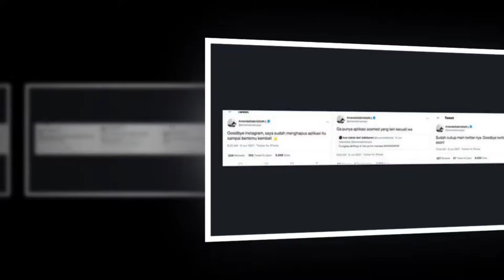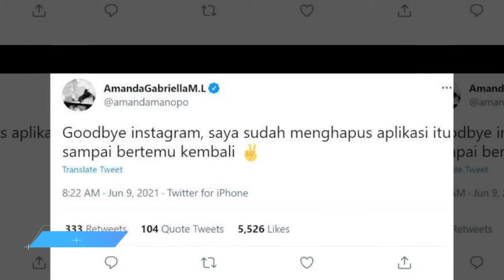Amanda Manopo Pamit dari Media Sosial, Hapus Aplikasi Instagram dan Twitter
Amanda Manopo mengumumkan bahwa ia berhenti bermain Instagram melalui cuitan di Twitter pada Rabu (9/6/2021).

Dalam unggahannya itu, Amanda Pamit sekaligus mengatakan bahwa ia telah mengapus aplikasi Instagram di ponselnya.